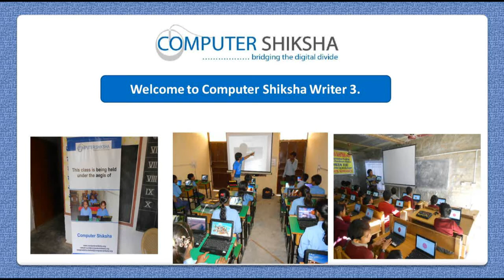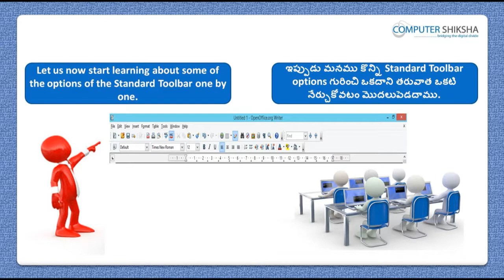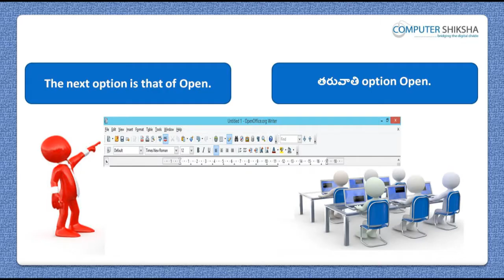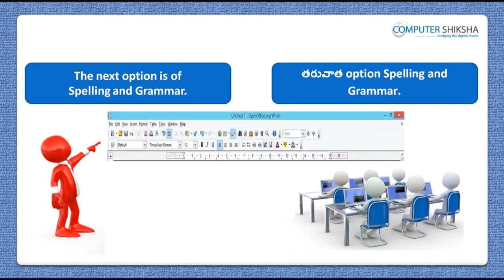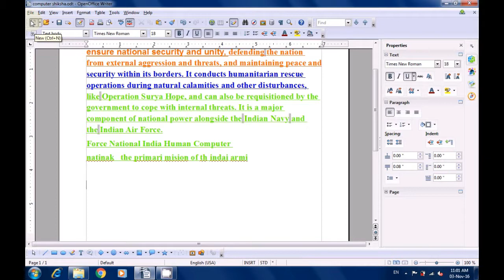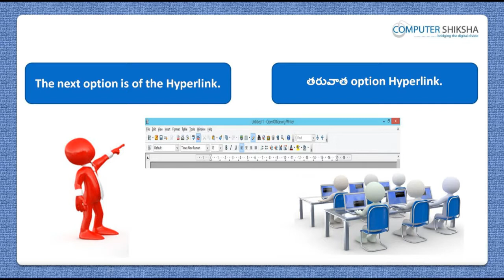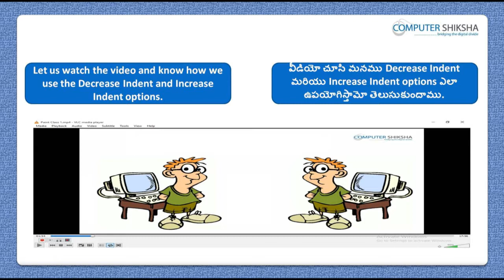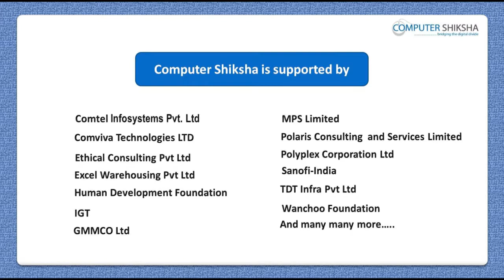Class 1 Open Office Writer 3 - Learn computers - Computer Education Online & Free (In Telugu)